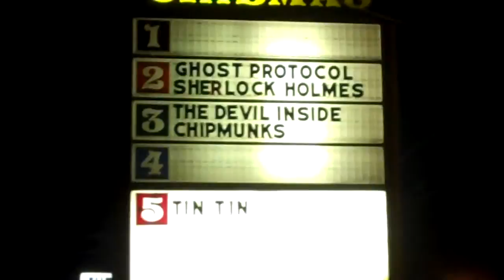Now Playing in Theaters!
Movie of the Year for 2012!